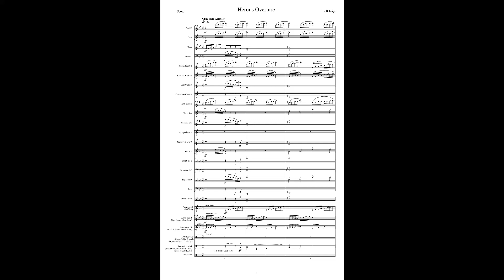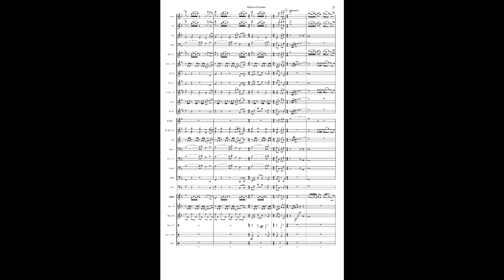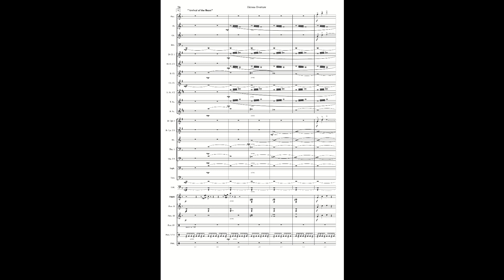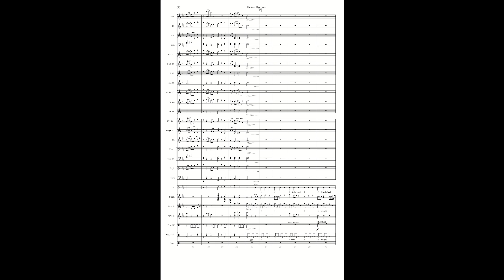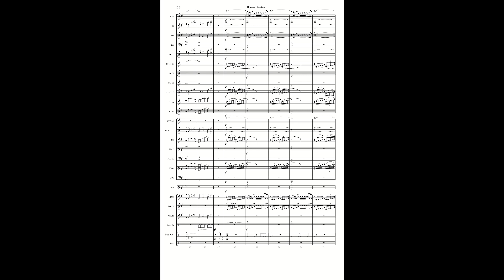Herous Overture for Concert Band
Herous Overture is a programmatic work telling the story of an old forgotten hero.  Divided into five major sections, each has their own life and experiences to tell.